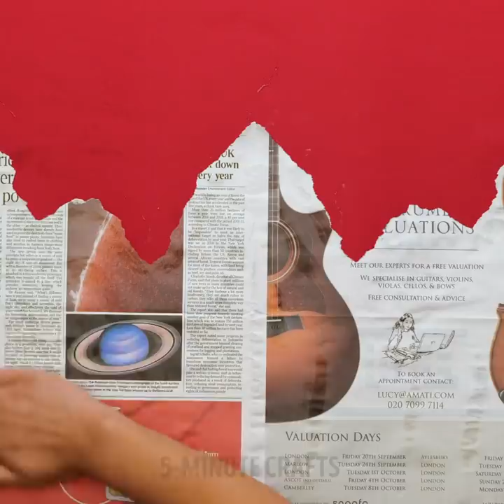SMART WALL PAINTING HACKS || How to Upgrade Your Walls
Timestamps:
00:01 - Cool ways to paint your walls
02:34 - Decorate walls with a hairbrush
03:51 - DIY painting ideas for your room